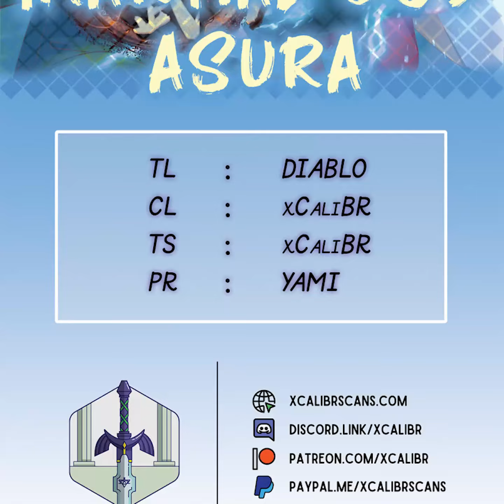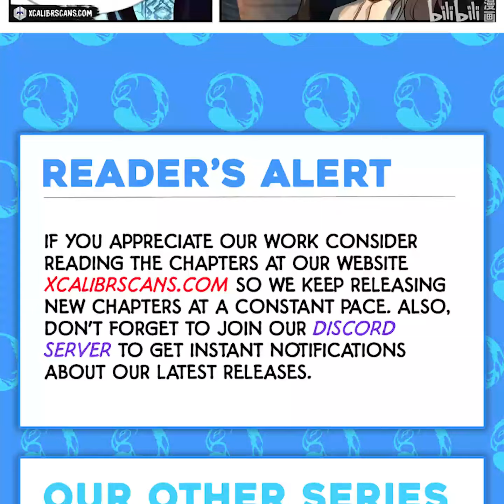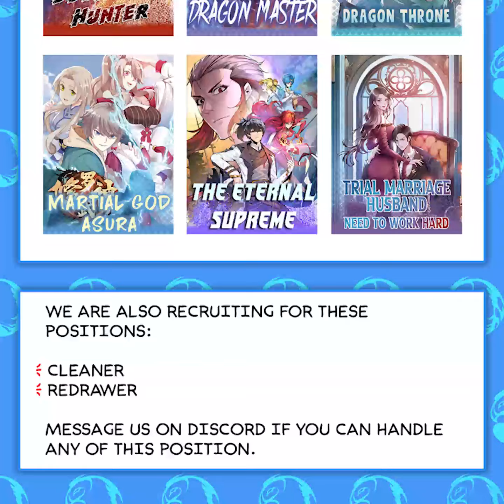Martial God Asura | Chapter 405 | English | Vermilion Bird Mountain Range - Emperor tomb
Title : Martial God Asura | Vermilion Bird Mountain Range - Emperor tomb